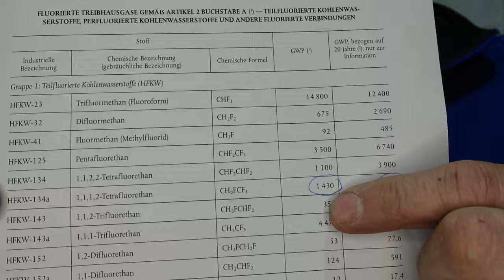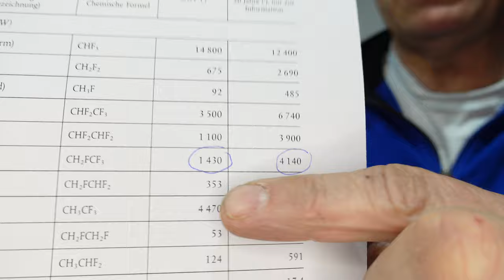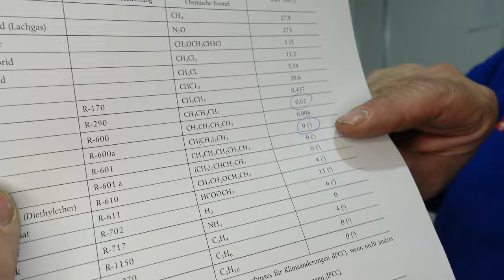EU-Verordnung F-Gas 2024 GWP GWP20 GWP100 Meldeplicht Kältemittel Treibmittel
neu F-Gas Verordnung 2024